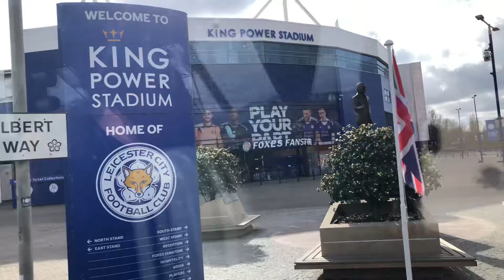JAMIE VARDY YOUR WIFE IS A GRASS- SANG THE MACKEM'S | MATCHDAY VLOG | SUNDERLAND 0-1 LEICESTER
The Matchday Vlog is out now on the channel, make sure you give it a watch this one is another good watch packed with lots of things from our awayday to the North East!

Jamie Vardy your wife is a grass sang the Mackems and Jamie Vardy answered back to get his 13th goal of the season. Sunderland 0-1 Leicester City was the final result and a much-needed 3pts for Leicester. It was by no means a walk through the park for Leicester and Sunderland AFC made it very difficult for the Foxes in the 2nd half there was a late penalty shout for Sunderland which was waved away by the referee. With the teams around us winning also becomes a very exciting part of the season as to who will be in the automatic top two places on the last day of the season?

I love football and go to most matches home and away with my dad aka The KFC Dad. I'm profoundly deaf with a few other learning difficulties but that has never stopped me from doing what I enjoy and making new friends wherever I go in the world.

On this channel, I hope to bring you exciting football matchday vlogs, previews of games, some foodie stuff, travel to faraway places, and much much more. We want to reach out to Leicester fans and football fans from all over the world and help us to grow this channel.